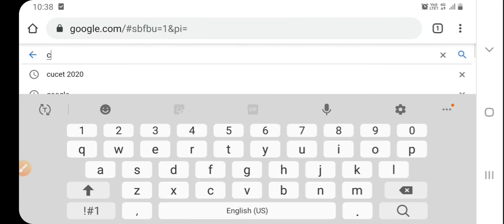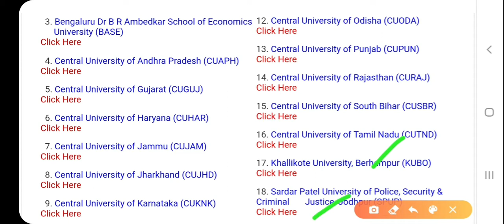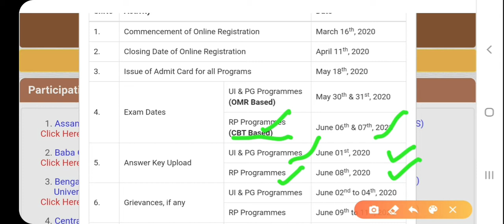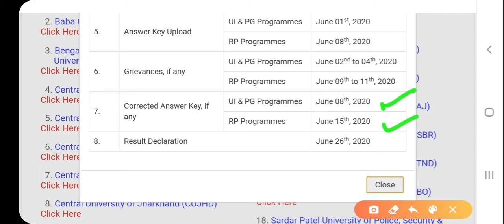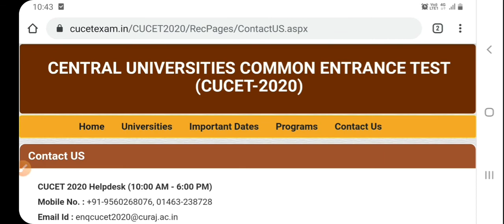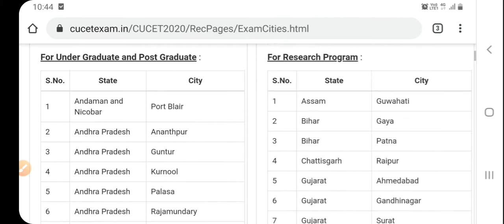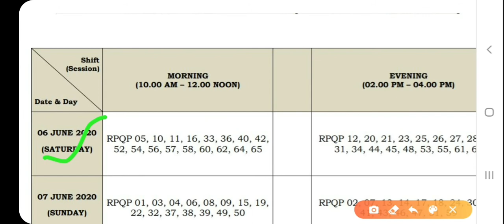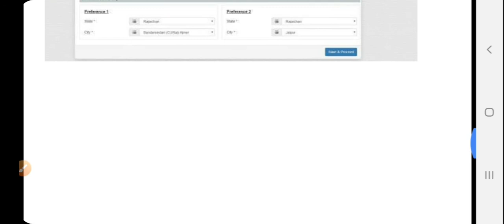P.HD Admission 2020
DR. BHIM RAO AMBEDAKAR UNIVERSITY
AND OTHER CENTRAL UNIVERSITY